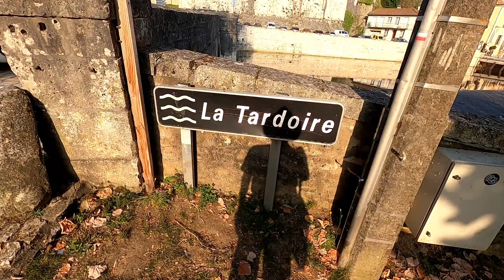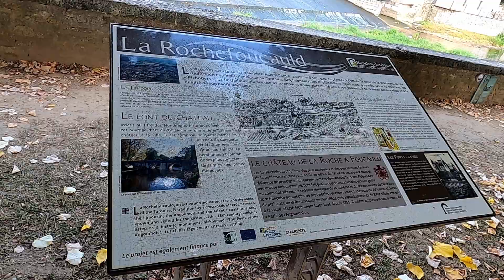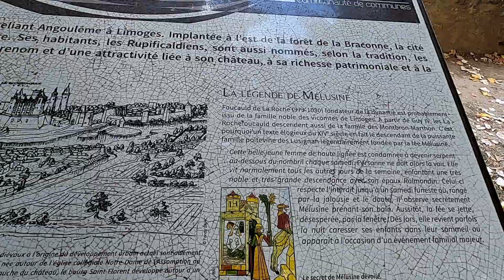131 La RocheFoucauld 21Août2021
Visite de La Rochefoucauld.